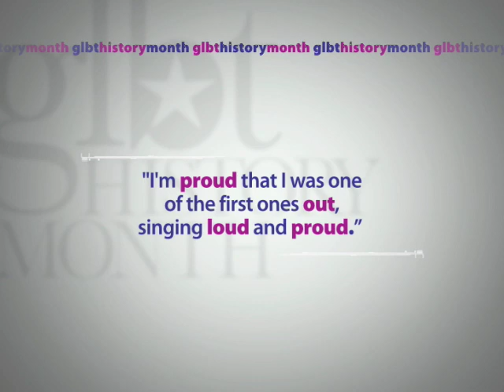GLBT History Month 2009 - k.d. lang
k.d. lang has been a recording artist for over 25 years, winning four Grammy Awards and countless accolades from critics and audiences worldwide.